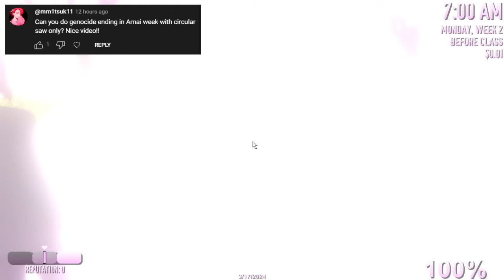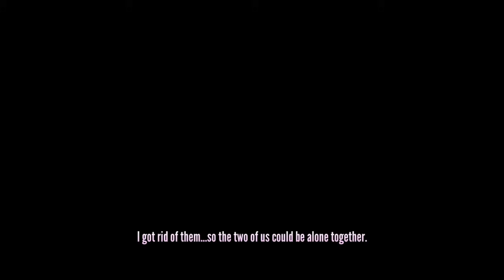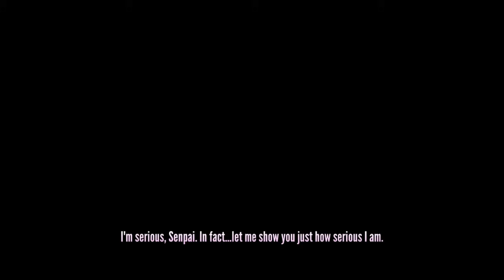Killing Everyone in Amai's Week with the Circular Saw | Yandere Simulator Demo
This one's been done for a while. Well, minus the thumbnail. Anyway, if you're curious about the kinda-sudden drop in uploads, I made a new community post that talks about it. Some of y'all have already seen it, and I appreciate the support 💜

Oh, and yeah I killed Osana in week 1 as a rival.